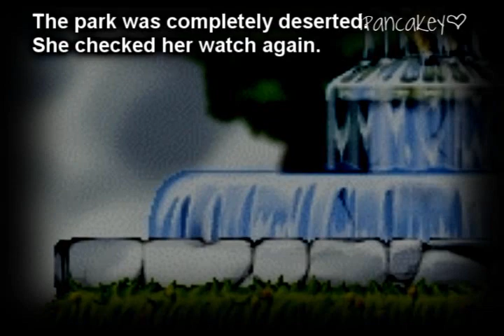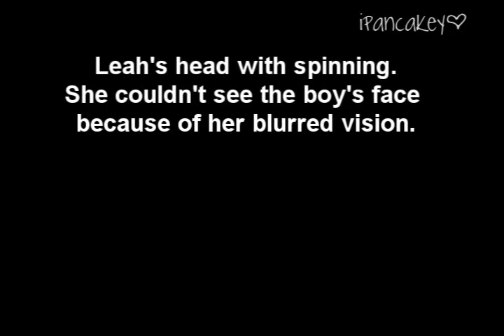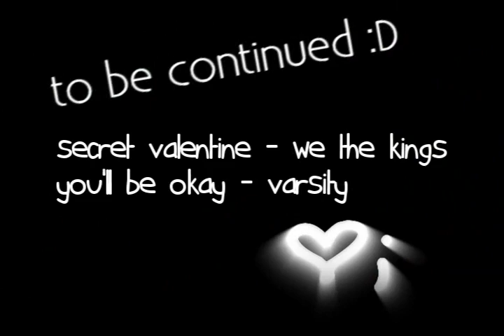[Ep. 2] Shape of my Heart ♥;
This video contains a heterosexual relationship between a male and a female in a pixelated form. If you find this offensive at all, please do not watch. Thank you.

WARNING: Mature viewers only.
There is some inappropiate content (or hints of it).

Hey guys (:
I'm sorry for the huge delay.
I actually wrote the script for this episode in the beginning of february but didn't know how to make the video.
The plot is a bit... confusing so, sorry in advance.

And note.
Alex didn't save Leah because he's a "nice person".
It's because he could relate to what was happening to her.
-hinthint- That means Alex got... I'll leave it to your imagination. :D